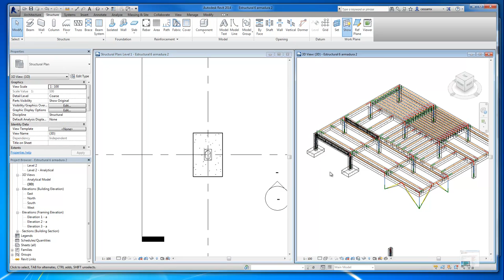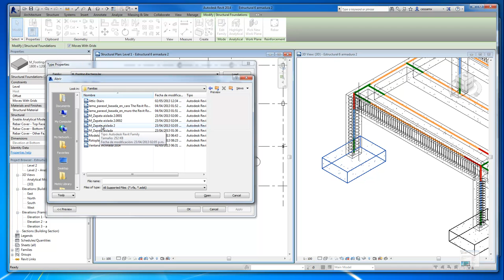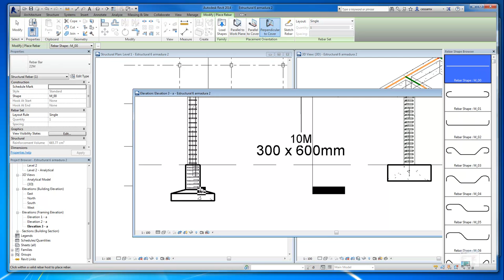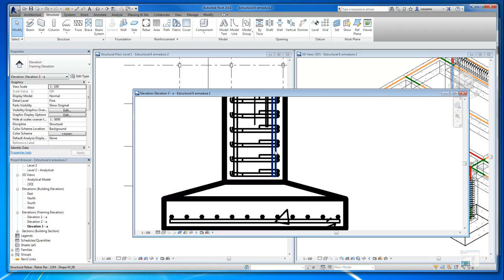Estructural Colocar familia propia de zapata aislada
Colocar refuerzo de varillas
Curso Revit 2014 full